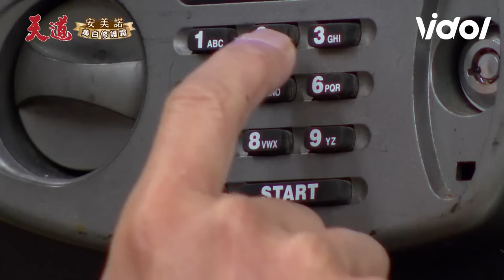天道／長勝雙隨專屬加密對話挖出嘉峰疑點 均楠為避胡蝶帶走少懷母子｜三立娛樂星聞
★訂閱【女孩要幹嘛】甜寵浪漫戲劇看到飽